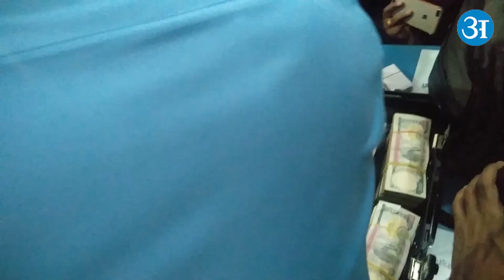यी हुन् एटीएम ह्‍याकर पाँच चिनियाँ, एकै दिनमा दुई करोड चोरी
t: @Annapurna_Post